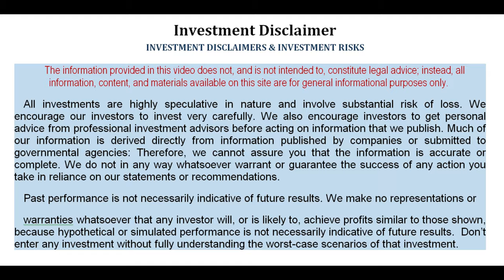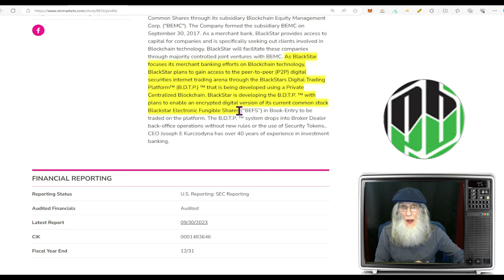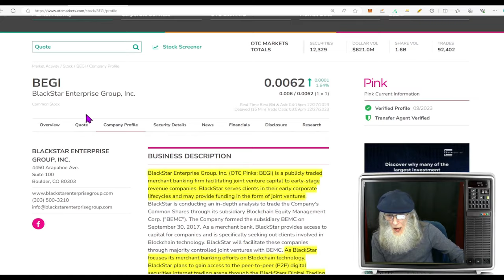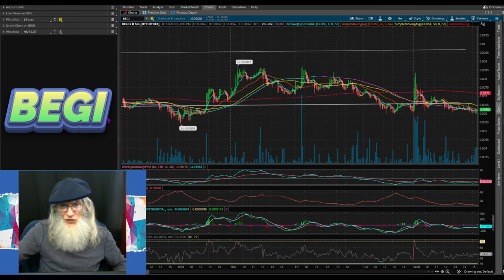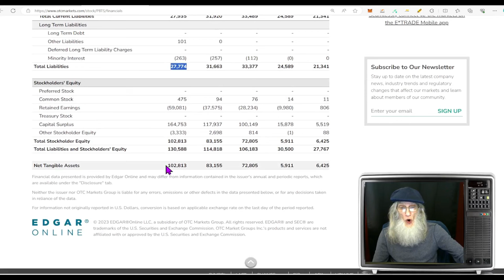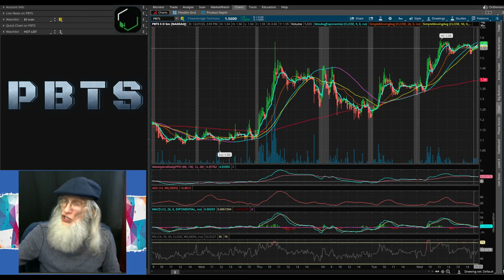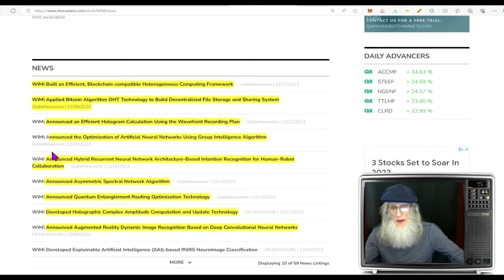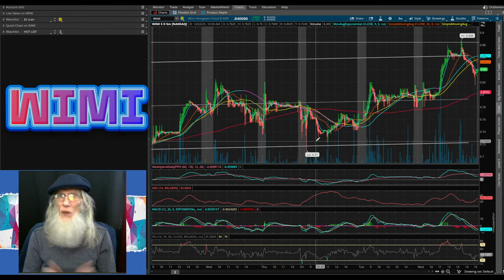Under Valued/ Low Float/Hot New Tech🧙‍♂️Zidar On Top & Hot Penny Stocks🔥 $WIMI~$BEGI~$PBTS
Finding those Gains in all the right places
$PBTS-Way under valued 600% Gains possible/Low Float
$WIMI-So many catalysts
$BEGI-New Tech for Trading OTC Stocks on the Blockchain
All with sweet tasty charts. 🍡